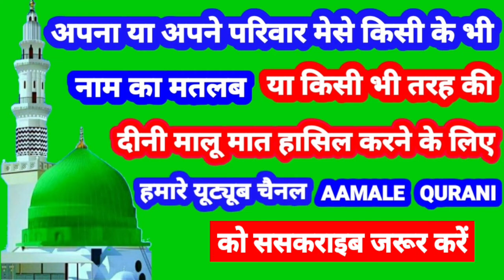Adeeb Name Ki Meaning In Urdu | Adeeb Name Ka Matlab Kya Hota Hai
👉  Assalam Walekum Dosto Istaqbal Hai Apka Hamare Youtube Channel Aamale Qurani Me Aaj Ki Is Video Me Aap Janenge ( Adeeb ) ( अदीब ) ( ادیب ) Name Ka Matlab Kya Hota Hai 👇